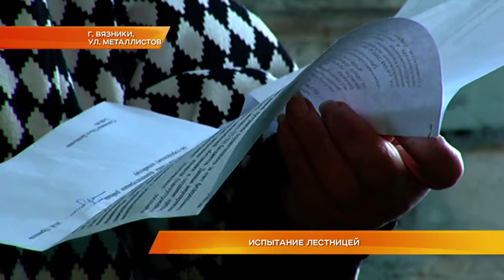Испытание лестницей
Неисправный лифт как приговор. Пенсионеры, а также 11 инвалидов, которые проживают в одном из домов в Вязниках, бьют тревогу. Спуск на первый этаж жители называют не иначе как испытанием. Некоторые из жильцов превратились в заложников собственных квадратных метров. Будет ли решена проблема? Репортаж – Алексея Домнина.